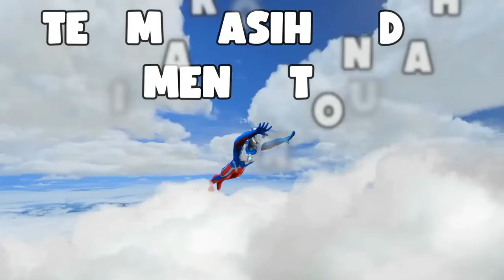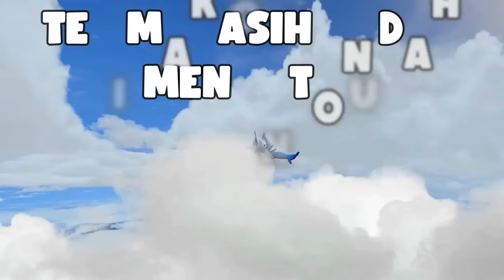PERTARUNGAN ULTRAMAN ZERO DAN ULTRAMAN UPIN IPIN MELAWAN KERETA CHOO CHOO CHARLES! FULL MOVIE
Halo guys..balik lagi bersama aku Krisna Soegilar kali ini kita akan main game gta upin ipin lagi guys.
Okay teman - teman episode kali ini:

Terimakasih

Terimakasih temen-temen